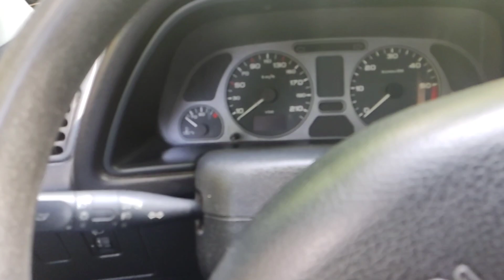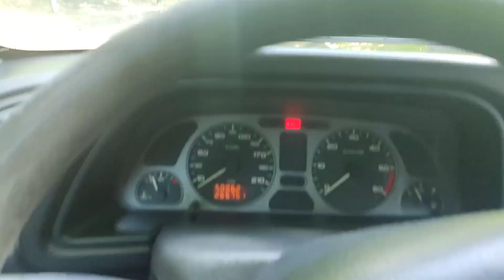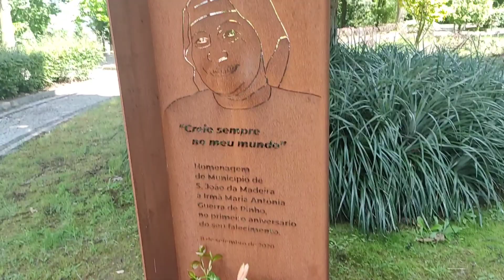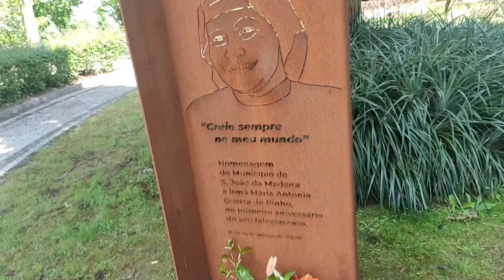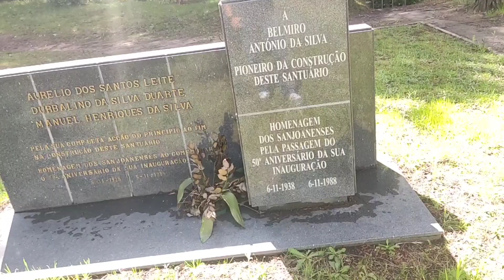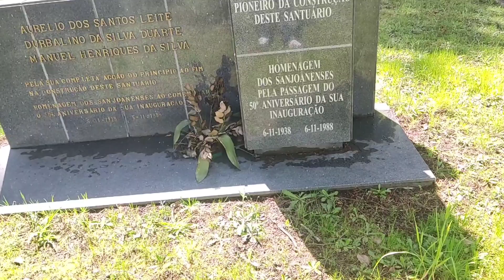A cada dia mais Portugal me surpreende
Galerinha, mais um passeio. Hoje não precisei ir longe pois este parque e está capela aqui próximo a minha residência são maravilhosos. Não percam estas lindas  imagens. A Capela de Nossa Senhora dos Milagres é um santuário situado no Parque de Nossa Senhora dos Milagres no municipio de São João da Madeira, no qual se venera Maria sob a invocação de Nossa Senhora dos Milagres.Foi construída graças aos donativos feitos pela população da cidade e inaugurada em 1938, num acto presidido pelo Bispo do Porto António Augusto de Castro Meireles.
O seu estilo arquitectónico remonta ao Neo-Românico, tendo na sua fachada uma imagem de Cristo crucificado, em marmore.